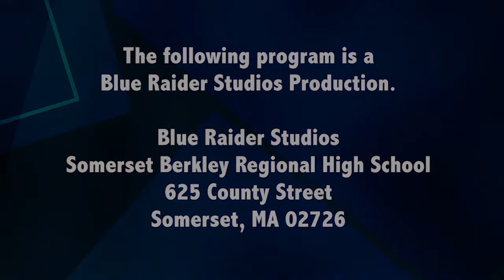Somerset Berkley Regional High School's 2019 Vespers Concert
Filmed by: Loren Botelho, Tara Peckham